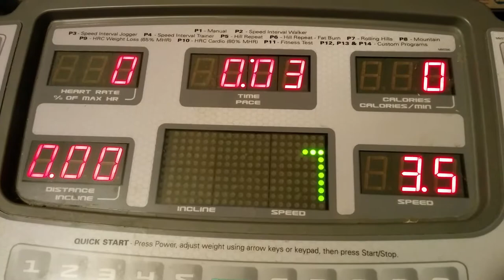13,000 Miles!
I've reached 13,000 miles on my treamill!